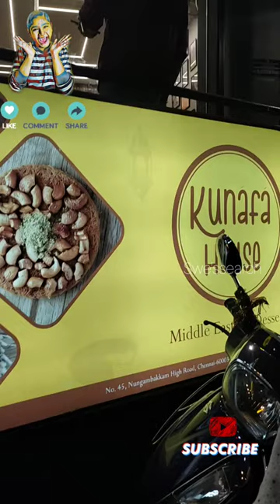Kunafa House Nungambakkam| Sweetooo Sweetuuu 😂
Hey fam

We recently visited this place called (KUNAFA HOUSE ) which is near "NUNGAMBAKKAM"  Had a good time and good experience

Must try dishes out of which we ordered is (NUTELLA KUNAFA ) All over the place was good to have good times

Special review points :

Keep supporting , keep loving, all we need is LOVE AND FOOD 🚀🤣

We give you FOOD INFORMATION , YOU GUYS GIVE US LOVE IN RETURNS ❤️🚀

With love !

Swe'ssearch 🙏🚀❤️